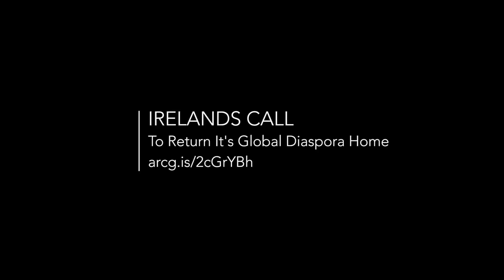Rosita Mahony, SPACEial NW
SPACEial NorthWest tracks changes in population patterns in the North West Region and Cross Border Area of Ireland. Using Esri Story Maps they were able to identify the immigration patterns of young people leaving Ireland since 2008 and start a conversation that helped bring the Irish population back home. See their story map ‘Ireland's Call to Return Its Global Diaspora Home'